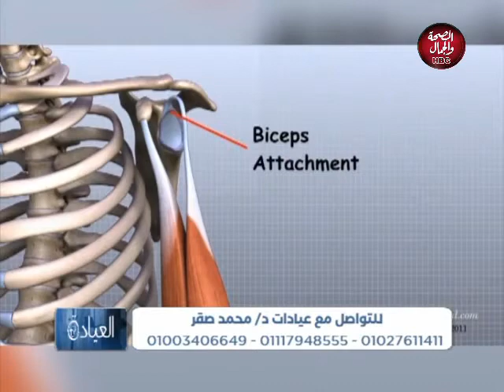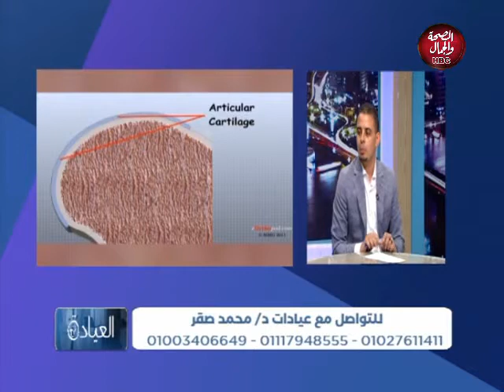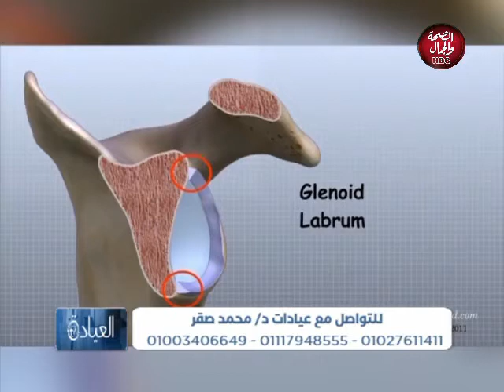تعرف على أسباب إصابات مفصل الكتف في سن صغير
قناة_الصحة_والجمال# برامجنا